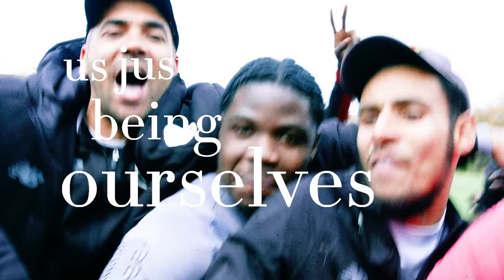Football’s Next Wave | Episode 2: UK | New Balance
This is Football’s Next Wave.
Welcome to the UK. Young people and communities are ripping up the rule book and changing football culture.
Featuring:
Baiteze Squad - @baitezesquad
This Fan Girl - @thisfangirl_
Hassan Ayari - @hassanayari10

Note: all footage was filmed prior to the COVID-19 pandemic and before social distancing measures were introduced